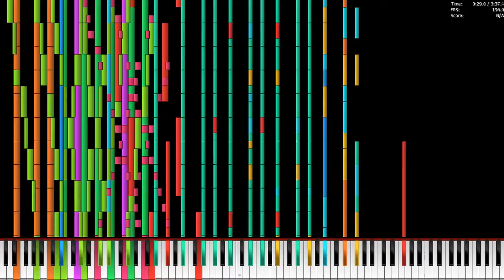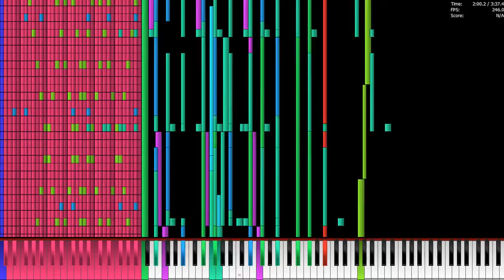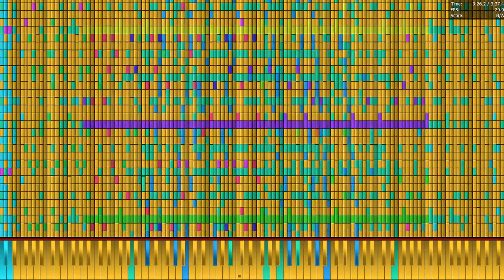i7 5500U plays Bad Apple!! 5.1 Million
Done on my laptop, there some perfomance penality thanks to Bandicam and Intel HD...

Specs:
Intel Core i7 5500U 2.40 GHz/3.00 GHz Turbo
12 GB RAM DDR3L
Intel HD 5500 + Geforce 820M
HGST 1 TB HDD